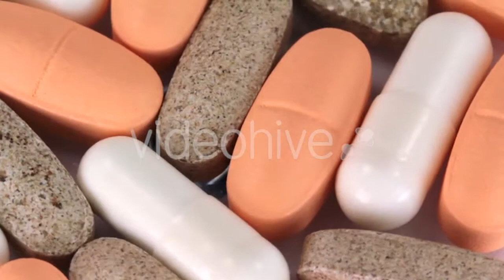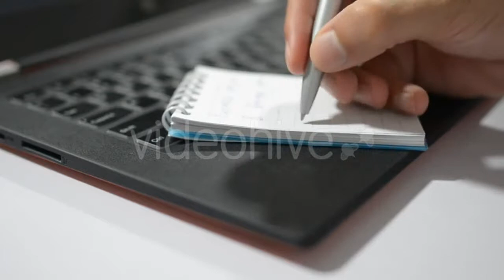Ballooning Several Colorful Balloons Sky by - (time-lapse) Stock Footage | Mega Pack +40 items